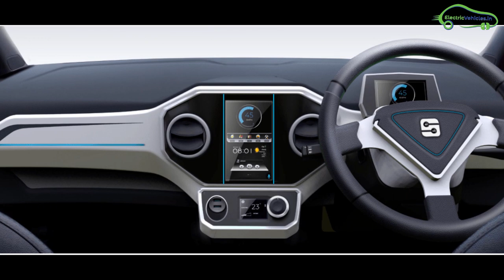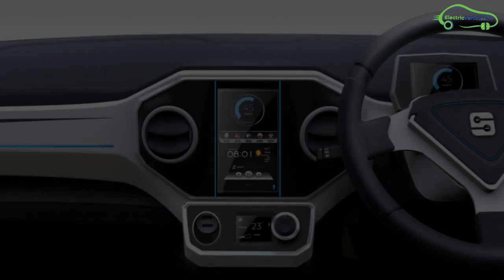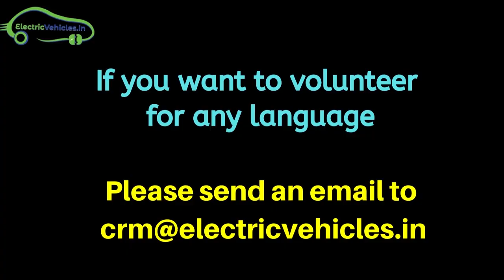India's Cheapest Electric Car 2020 - Strom R3 | EV Tamil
India's Cheapest Cheapest Electric Car 2020 - Strom R3 in Tamil